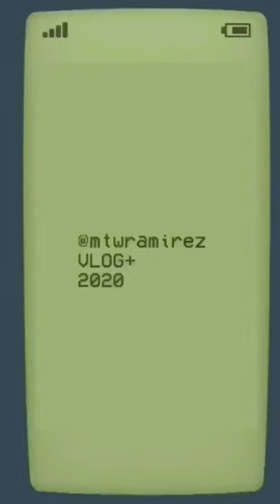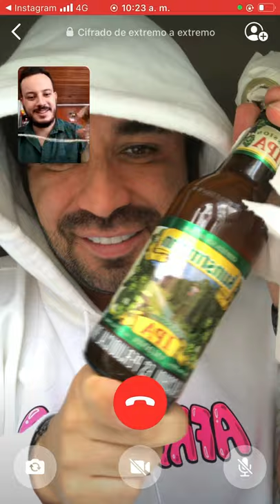NO ME QUIERO QUEDAR CALVO / VLOG+2020 (DIA 16)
Cuando tienes mas de 30 te das cuenta que las cosas no son iguales que cuando tenias 20 tantos... y si uno no sé cuida mi querido amigo, NADIE lo va a hacer por usted. Es por eso que hoy entre mi rutina de la mañana les cuento como va mi procedimiento con mi doctor quien esta en la heroica misión de evitar que mi frente en unos años llegue a la nuca.